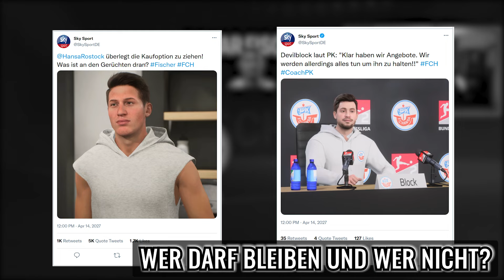Machen wir endlich den Aufstieg Perfekt?! | Die Meisterschaft so gut wie sicher?? | EA FC Karriere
Gegen wen soll ich im Saisonfinale spielen?